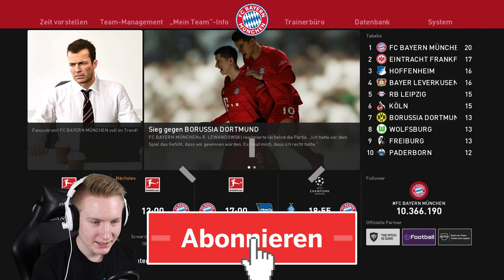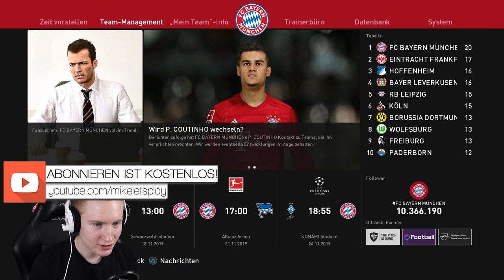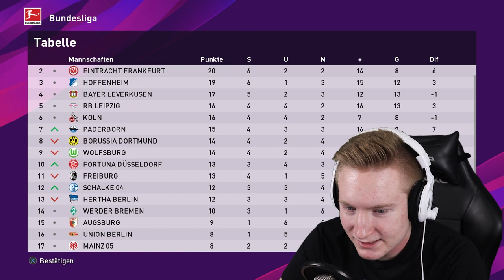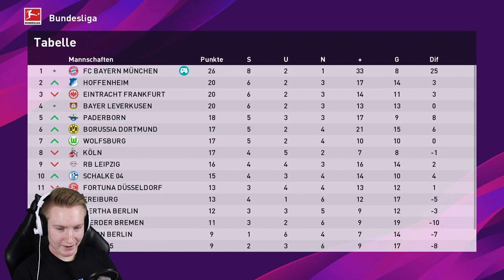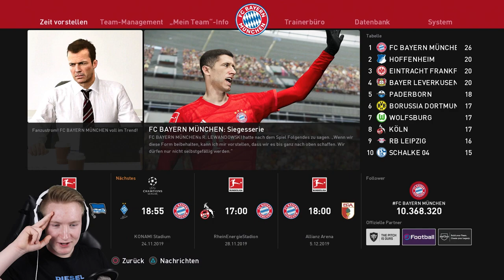ER TRICKST MICH UNGEWOLLT AUS?!🔥|| Bundesliga || FC Bayern München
- Trainerkarriere

Ihr hört gerne Musik dann probiert das doch mal aus:

Ihr schaut gerne Filme, dann probiert das hier doch mal aus:

Hast du auch keinen Bock bücher zu lesen ?!: